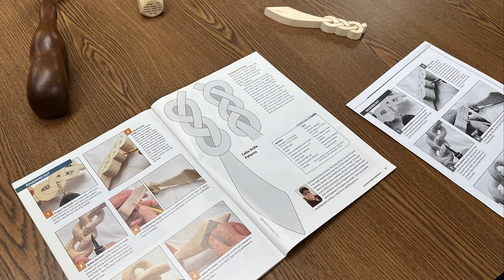Flickertails Whittle-In: 4-6-2024 Knotwork Knife & Show and Tell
Our whittle-in gathering April 6, 2024, showing some of the in-process projects (a knotwork knife), as well as some show and tell for the day.